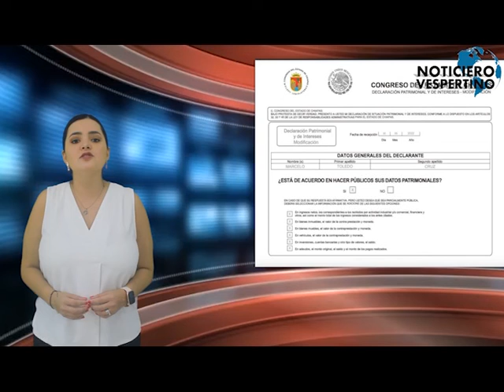Inicia entrega de fertilizante gratuito a productores de Chiapas y Oaxaca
95 % de diputados de Chiapas “ocultan” su patrimonio.
- INTERNACIONALES